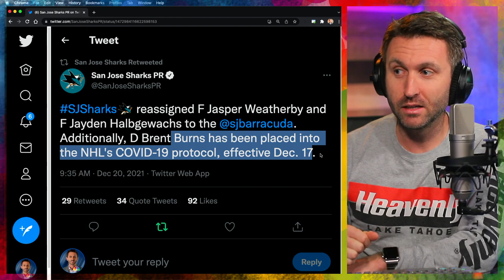i am concerned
this is me rambling. the nhl is about to take "Christmas break", but the season seems at a tipping point.  however, the bigger pictures of life -- are way more important than sports right now.